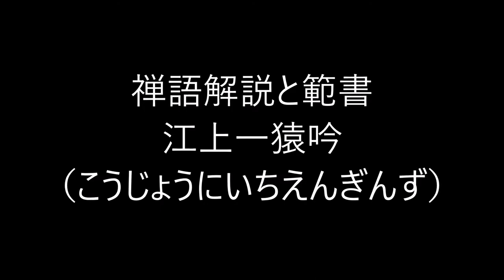田村季山先生による禅語解説と範書「江上一猿吟」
本日は「江上一猿吟（こうじょうにいちえんぎんず）」です。